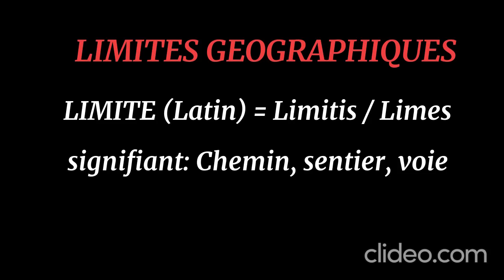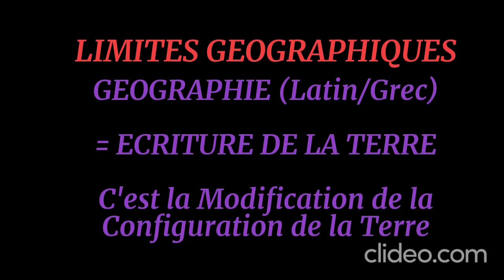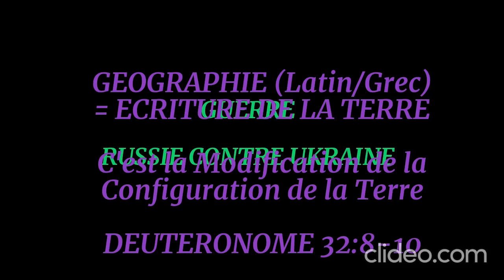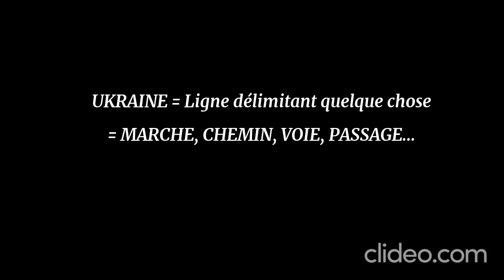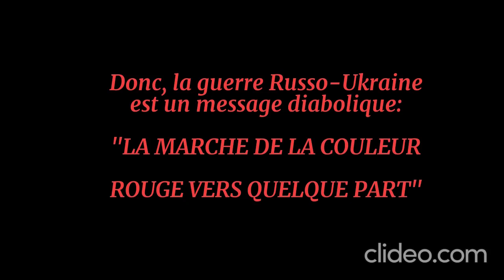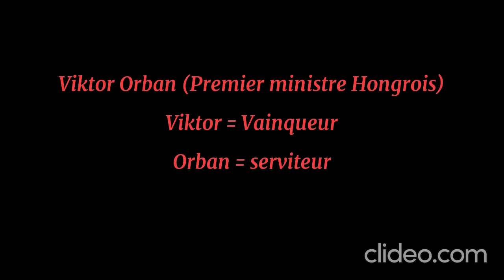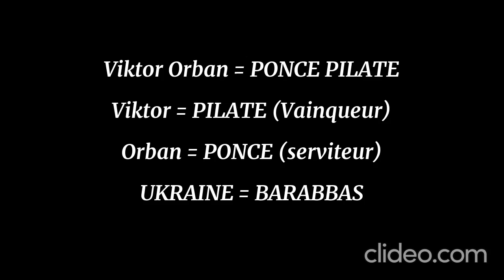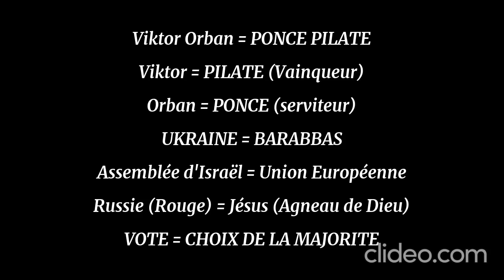BONUS 2024 P1:Modification des limites géographiques-Adhésion 2 l'Ukraine à l'Union Européenne-Bible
Dans cette vidéo, je vous expose les révélations que Dieu nous a données concernant certaines réalités spirituelles auxquelles les chrétiens devrons faire face en cette année 2024... Bon visionnage et excellente méditation spirituelle.

QUI SUIS-JE?

4-L’Afrique
-Juin 1997 au Congo
-Le Vivre-Ensemble : Possible dans l’Afrique d’aujourd’hui ?
-Le Noir, le Nègre, l’Africain et le Ridicule
6-SECRETS DEVOILES
-Un regard revolver?